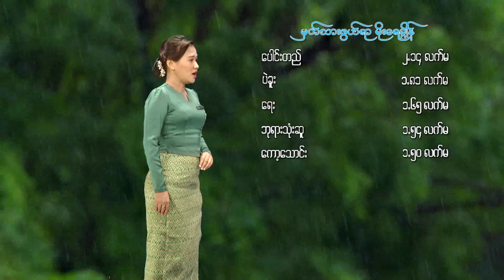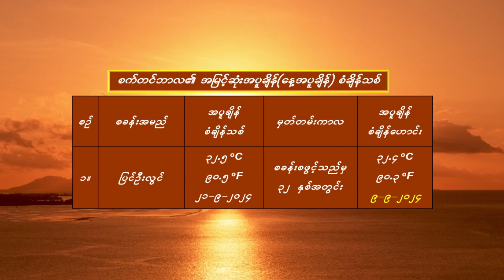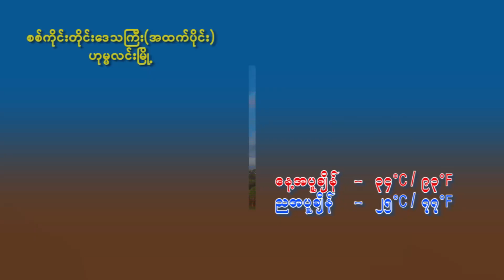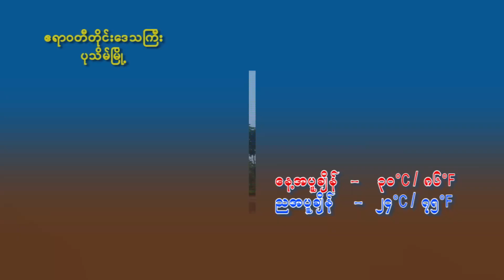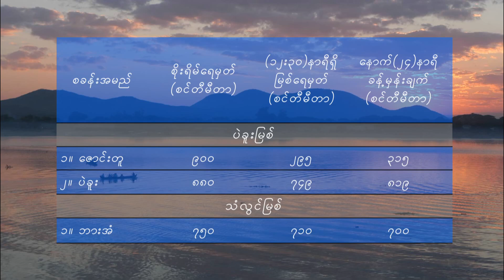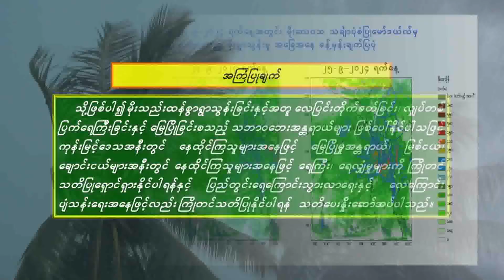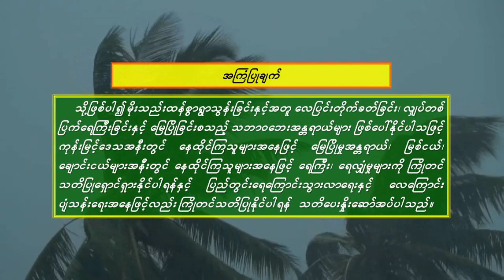เจ้าตั๋วว่าฮักอ้าย - มนต์แคน แก่นคูน (เวอร์ชั่น ทิวาพร เทศทิศ)